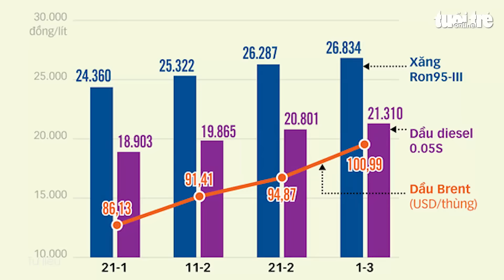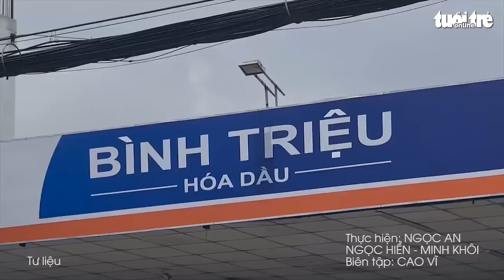Giá xăng có thể lên tới 30.000 đồng/lít?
Giá dầu thế giới đã xác lập mức đỉnh lịch sử trong vòng 14 năm trở lại đây khi tiến tới mốc 140 USD/thùng. Vì vậy theo tính toán, khả năng giá xăng có thể tăng lên tới khoảng 30.000 đồng/lít nếu thuần theo thị trường.